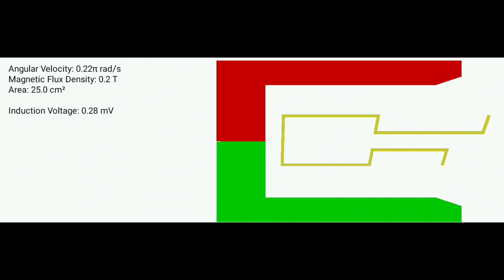Working of generator